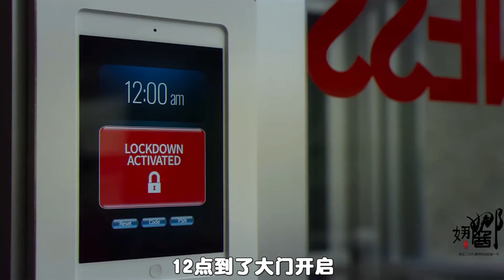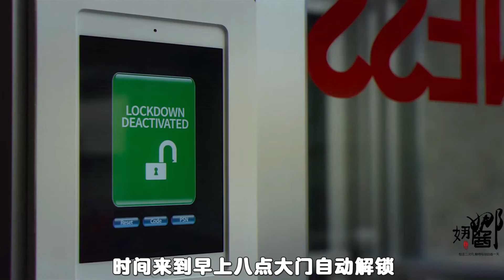女孩含冤身亡，化身成牛仔裤来复仇，事后还会清理现场，惊悚片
女孩含冤身亡，化身成牛仔裤来复仇，事后还会清理现场，惊悚片《杀人牛仔裤》